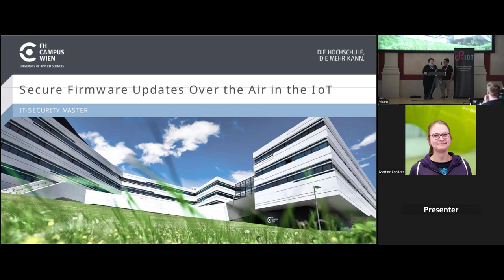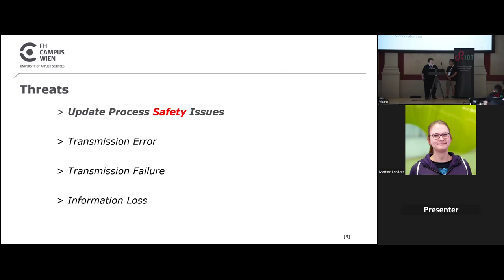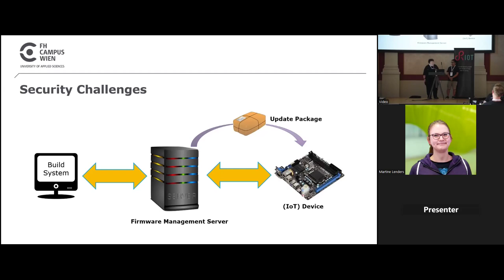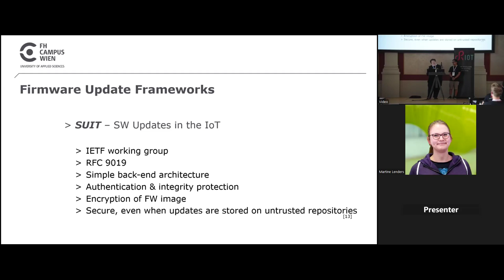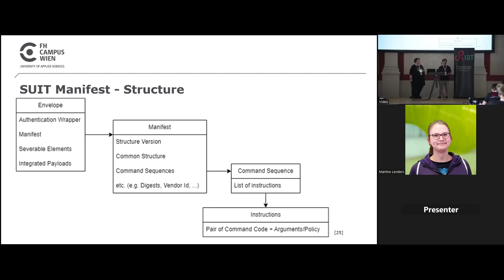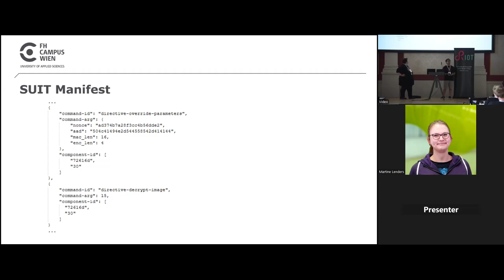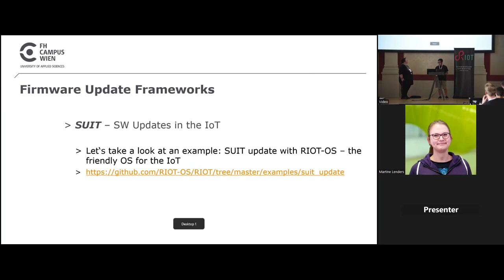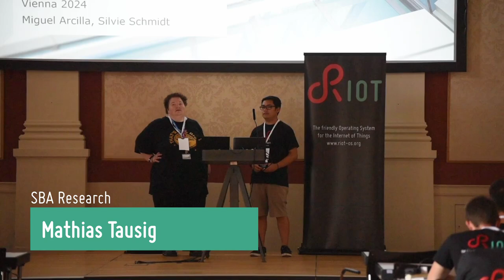RIOT Summit 2024, "Secure Firmware Updates Over the Air"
Silvie Schmidt, Miguel Arcilla (FH Campus Wien)

We will give an overview to Secure Firmware Updates Over the Air. Furthermore, we implemented an encryption for the existing SUIT example in RIOT. We will also run a demo during the talk.

Silvie Schmidt hat das Embedded Lab Vienna for IoT-Security (ELVIS Lab, [elvis.science]) aufgebaut und leitet dieses heute. Ausserdem organisiert sie jedes Jahr Anfang Juni die IT-Security-Konferenz IT-S NOW! [its-now.science]). Sie ist am Forschungszentrum IT-Security sowie am Masterstudiengang IT-Security an der FH Campus Wien taetig. Seit April 2024 hat sie die von der Stadt Wien gefoerderten Stiftungsprofessur fuer IoT-Security inne.

Miguel Arcilla is a software engineer at Porsche Informatik GmbH and a graduate student at FH Campus Wien attending the master’s course in IT Security. His bachelor thesis focused on the encryption of an over-the-air firmware update with the SUIT procedure.